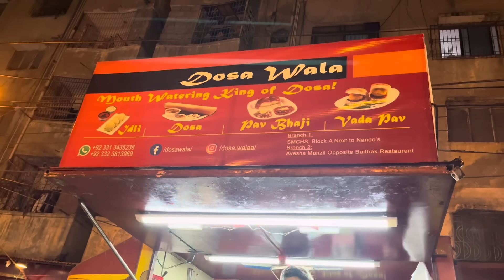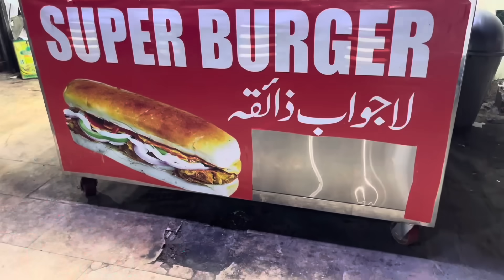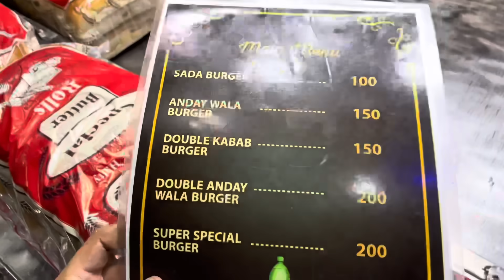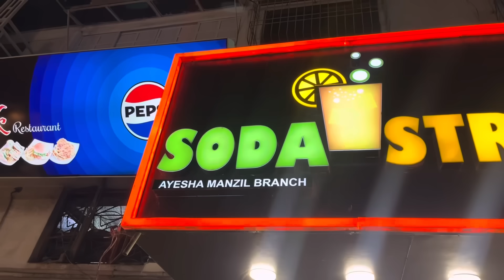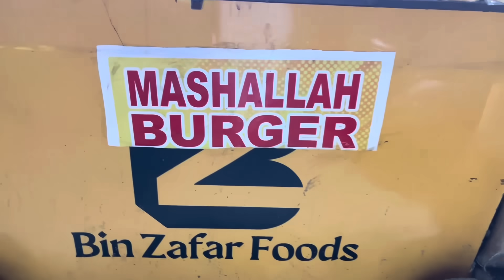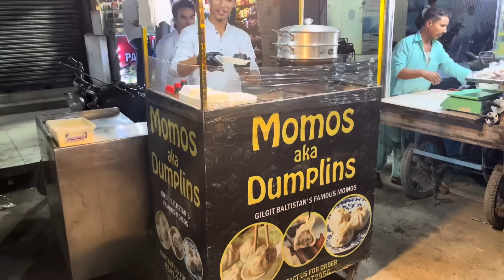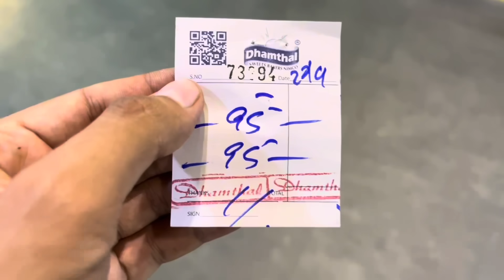2000 Kharch Kiye Ayesha Manzil Food Street Py || Kya Kya Mila ?!